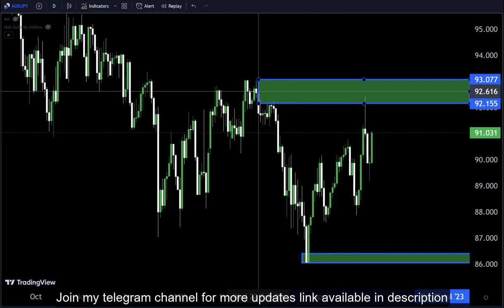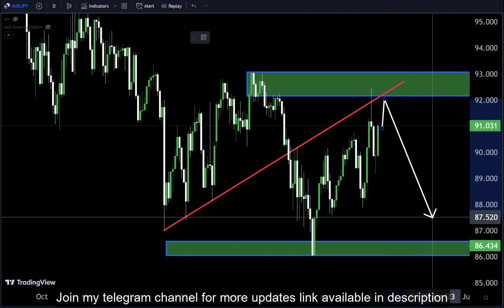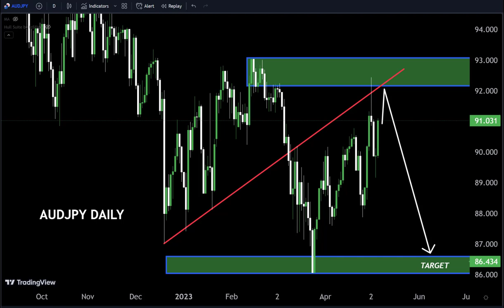JPY PAIRS Analysis today | AUDJPY | Swing trade | Daily \ monthly Resistance Area#technicalanalysis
Hello Traders
In This Video AUDJPY DAILY  Forex Forecast   By World of Forex
today audjpy analysis 👆
🟢This Video includes_  (audjpy market update)